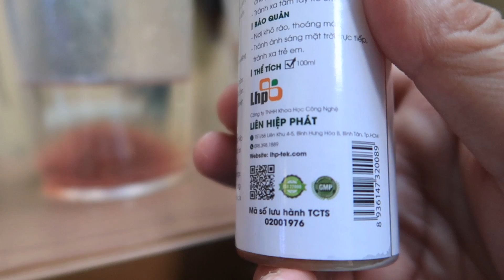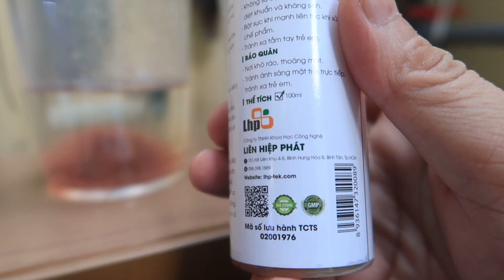Bí quyết cho cá ăn thức ăn TƯƠI SỐNG không lo BỊ BỆNH